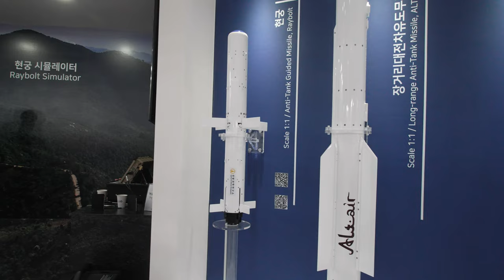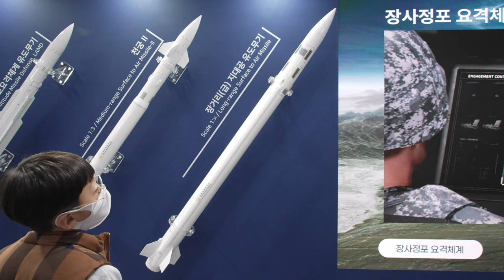ADEX2023 아덱스2023 LIG Nex1 20231021 4K 4CH 60FPS UHDR